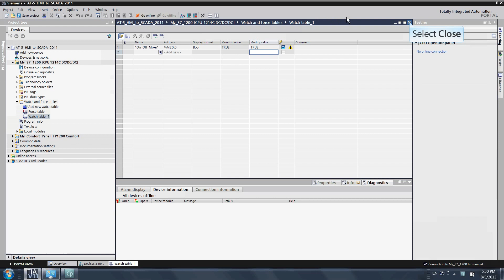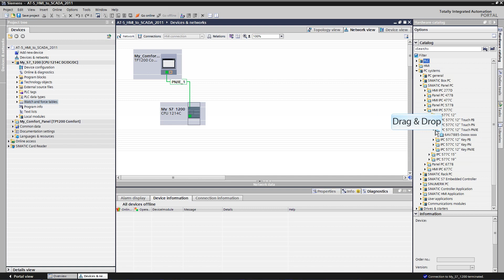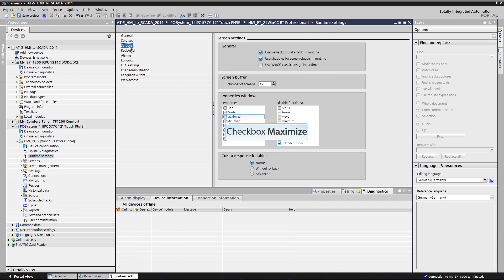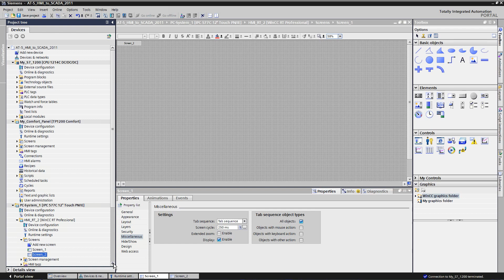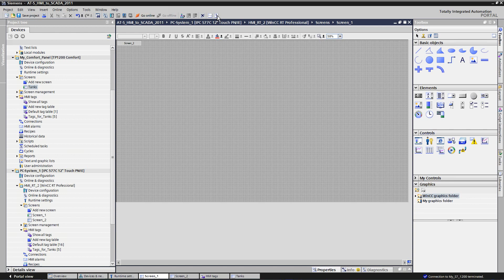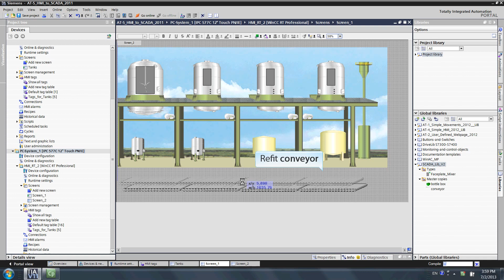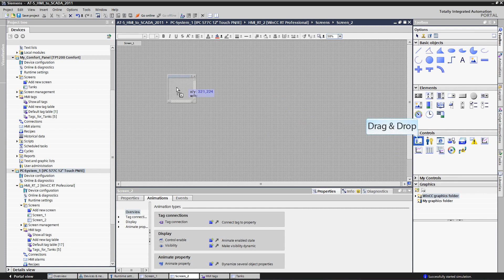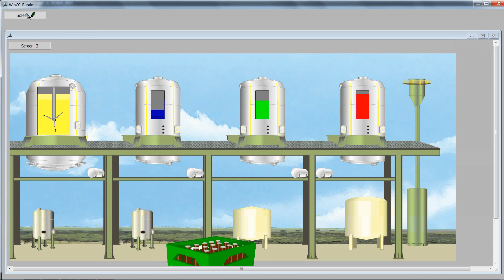Automation Tasks in 10 minutes or less SIMATIC S7-1200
Solve Automation Tasks efficiently with SIMATIC and STEP 7 (TIA Portal)